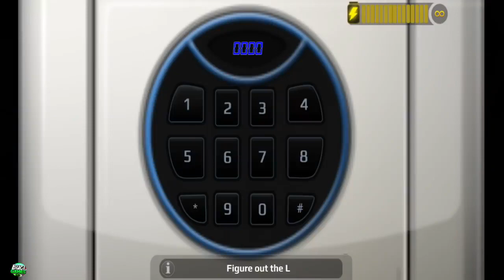Scary Teacher 3D New Update New Levels (Android,iOS)